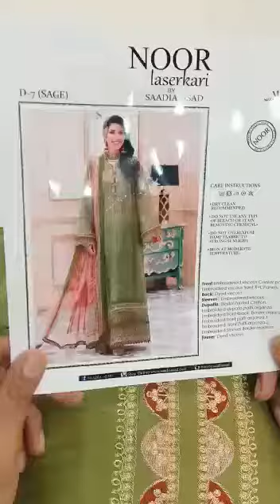LF. tv#ideal noor by sadia#03033302010#collection#available ideal collections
Asad by sadia noor articles
Master blaster replica.